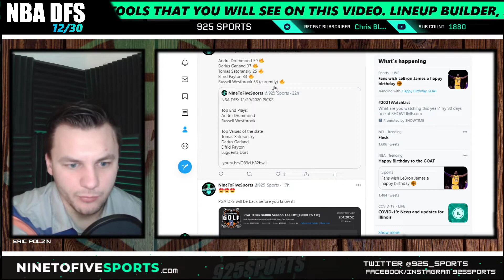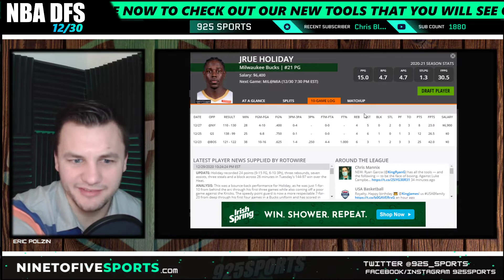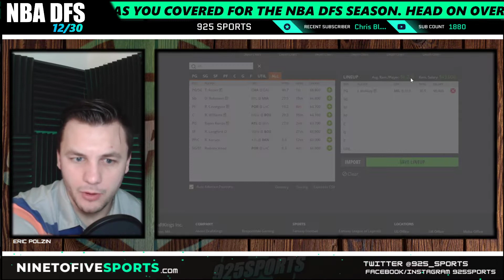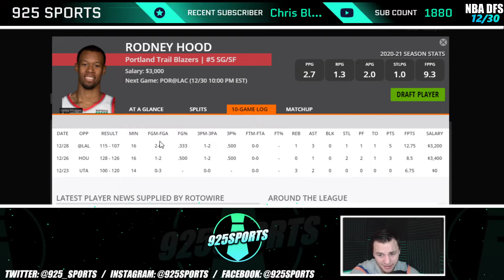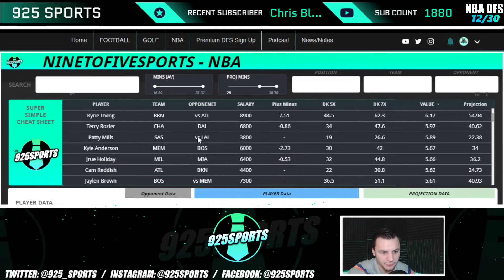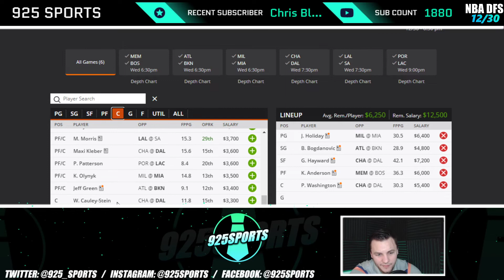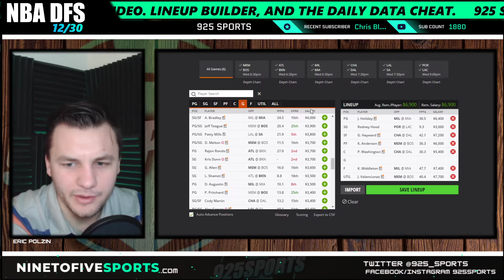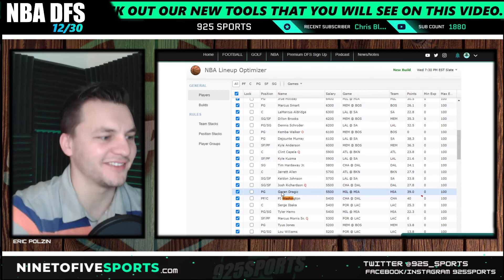NBA DFS: 12/30/2020 Picks